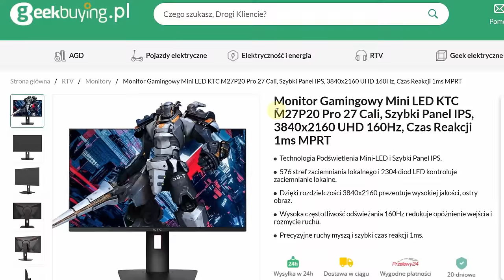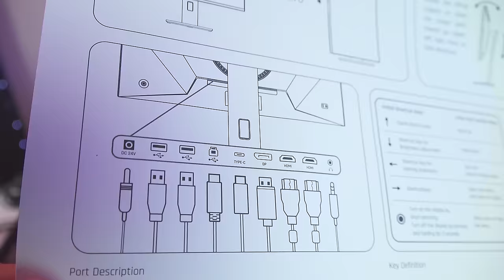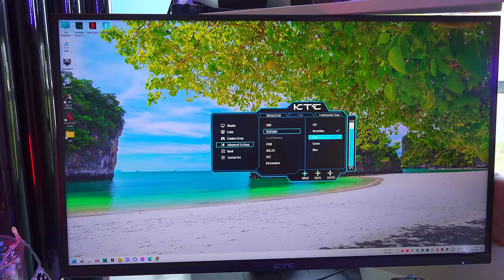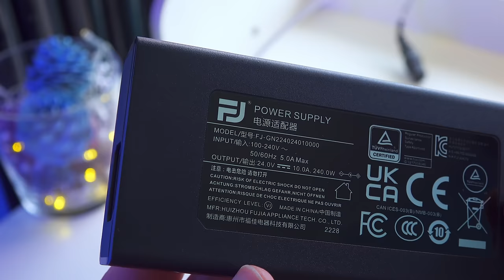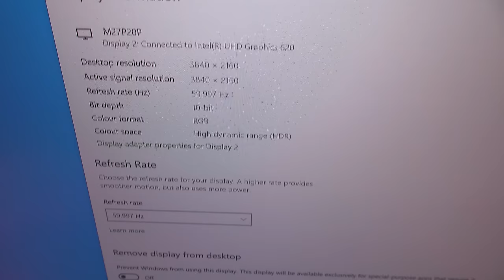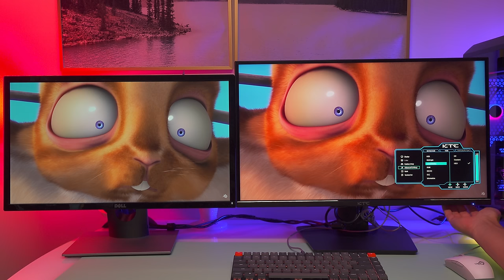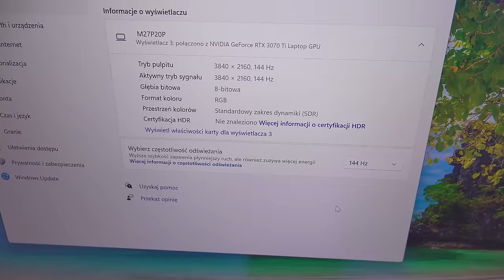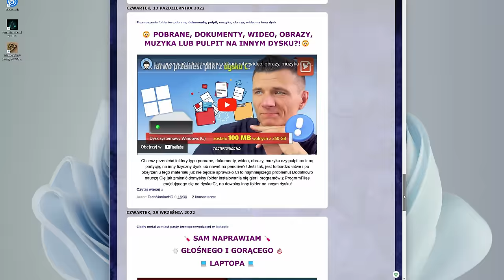Najtańszy GAMINGOWY 🖥️ 4K160Hz z OLEDową czernią? 🤓 Monitor KTC M27P20 Pro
(GVGmall 25% zniżka z kodem：TMHD)

✎ OPIS Filmu: Dobry monitor to podstawa! Liczy się wielkość, rozdzielczość, szybkość odświeżania, czas reakcji, odwzorowanie kolorów oraz głębia czerni. Innymi słowy, mnóstwo rzeczy! W tym odcinku testujemy monitor KTC, który spełnia wszystkie te wymagania! 27” o rozdzielczości 3840 × 2160 z 160Hz odświeżaniem i 1ms czasem reakcji. 118% pokrycia DCI-P3 oraz 160% sRGB zapewnia niesamowicie realistyczne odwzorowanie kolorów, a dzięki technologii MiniLED czerń może być niemal tak głęboka, jak na wyświetlaczu OLEDowym. Co najlepsze, cena też się tu zgadza, bowiem jest to NAJTAŃSZY monitor o tak wyśrubowanych parametrach na rynku!

Warto sprawdzić KOD zniżkowy na 210 zł: Y3W3NZF6

Odpowiedzi na najczęściej zadawane pytania dotyczące zagadnienia/materiału odnajdziesz w przypiętych komentarzach lub na Jeśli wciąż potrzebujesz mojej indywidualnej pomocy (Discord, e-mail, kontakt telefoniczny), to takiej udzielam wspierającym kanał

⏱️ Znaczniki czasowe ⏱️
00:00 - Wstęp - INTRO
01:46 - KTC, Co to takiego?
03:09 - SPONSOR
03:54 - Unboxing
04:16 - M27T20
04:26 - M27P20Pro lepsze?
04:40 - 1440p VS 2160p na 27”
05:04 - 240W zasilacz!?
05:36 - Kalibracja
06:12 - Montaż podstawy
06:22 - Mocowanie VESA
06:32 - Waga
06:54 - Zakres regulacji
07:15 - Na co komu tryb wertykalny?
08:00 - Wygląd i budowa
08:25 - RGB
09:51 - Po co komu światełka z tyłu monitora!?
10:09 - Złącza
10:57 - Obraz przez USB-C 4K160Hz?
12:12 - KVM (Keyboard-Video-Mouse)
12:36 - Najlepszy monitor do pracy z laptopem?
14:16 - Steam Deck, Asus ROG Ally
14:51 - Głośniki
15:06 - Ramki (bezels)
15:16 - Mini LED i HDR1000
16:01 - Kalibracja HDR w Windows
16:30 - Czy MiniLED coś daje?
16:50 - Porównanie z monitorem LED
18:36 - Wady MiniLED (blooming)
19:32 - MiniLED w praktyce
19:55 - Pokrycie przestrzeni kolorów
20:11 - FRC
20:22 - Kąty widzenia
20:32 - Dziwny efekt zagięcia?
20:44 - Odświeżanie oraz G-Sync i FreeSync
21:14 - 144Hz z G-Sync/FreeSync VS 160Hz
21:26 - Największa WADA!?!
21:36 - Overdrive
21:53 - MENU
24:25 - Rekomendacja?